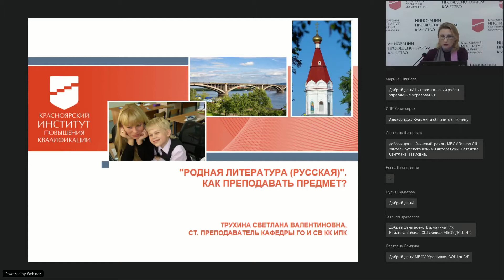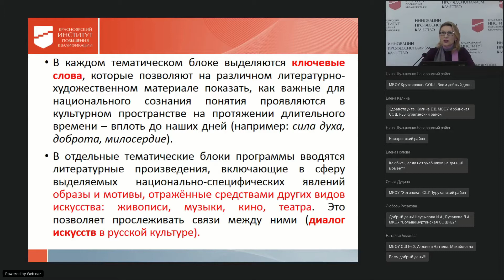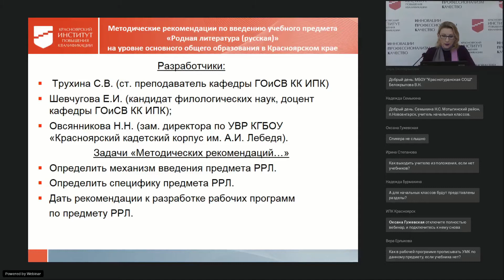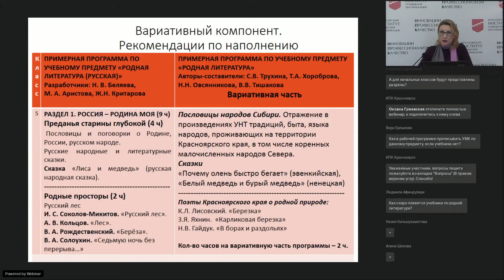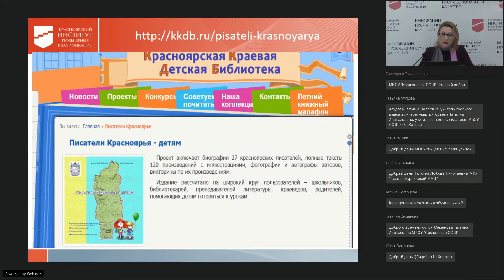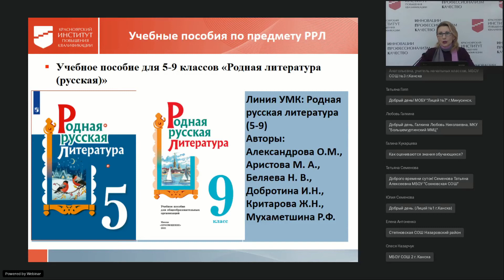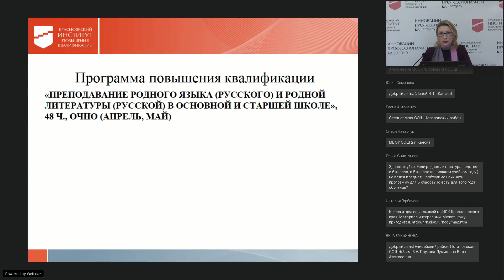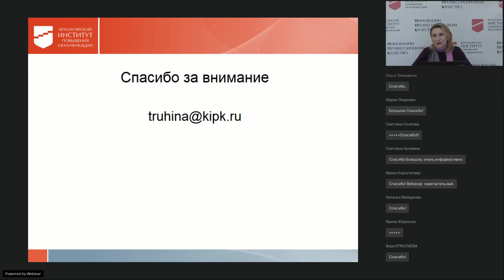Родная литература (русская). Как преподавать предмет?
Спикер: Трухина Светлана Валентиновна
Тема: «Родная литература (русская). Как преподавать предмет?»

На вебинаре были проанализированы программы по РРЛ, даны рекомендации по введению предмета в Красноярском крае, рекомендации по содержательному наполнению вариативной части программы.